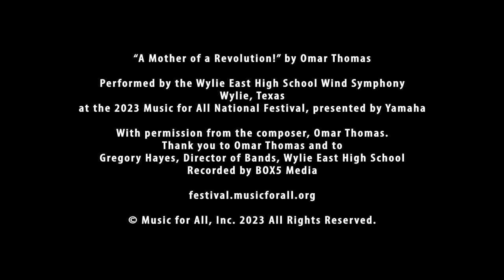Wylie East H.S. Wind Symphony: A Mother of a Revolution! by Omar Thomas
The Wylie East High School Wind Symposium from Wylie, Texas, performed “A Mother of a Revolution!” by Omar Thomas, as part of their musical program at the 2023 Music for All National Festival, presented by Yamaha.